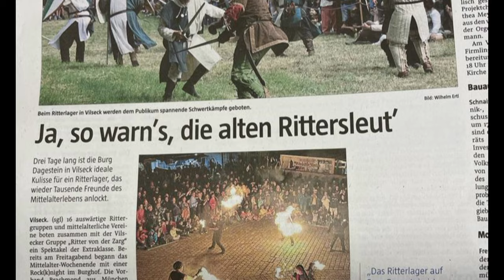Bericht zum Ritterlager Vilseck 2023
Im Mai fand in Vilseck endlich wieder das Ritterlager auf und um Burg Dagestein statt.

Unser Verein nahm als Lagergruppe teil und genoss ein wunderschönes Wochenende rund um Ritterturniere, Schaukämpfe, Feuershow und - erstmals - ein Mittelalterrock-Konzert.

Viel Spaß mit den Impressionen.

Dank geht an die Stadt Vilseck und die Ritter von der Zarg.